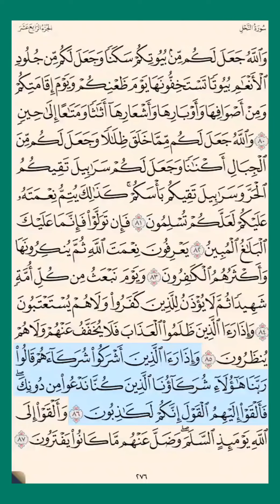سورة_النحل ص ٢٧٦